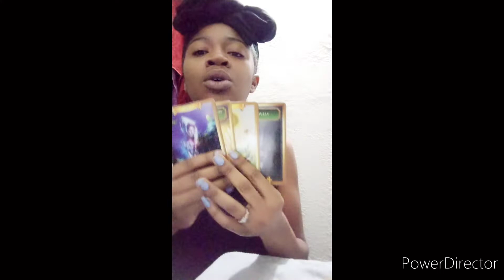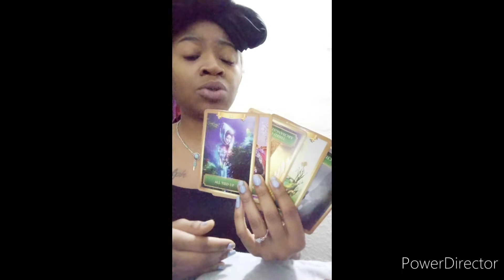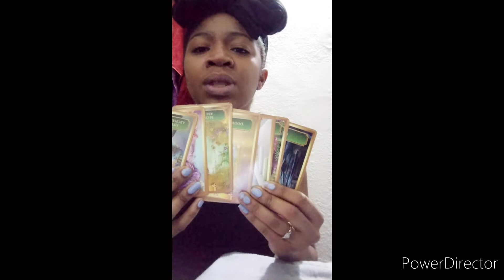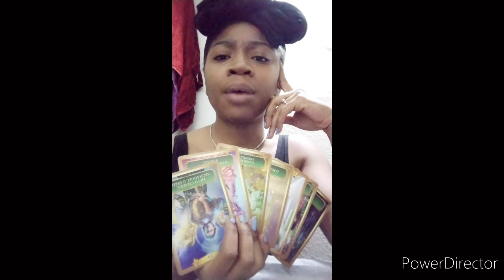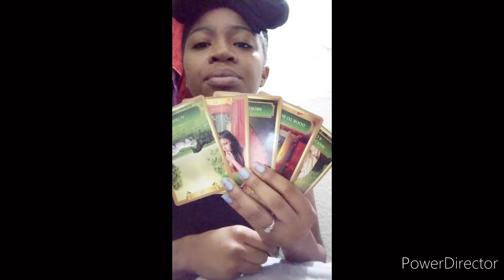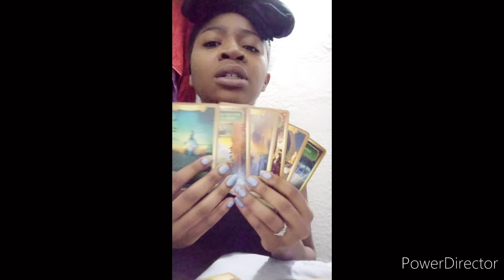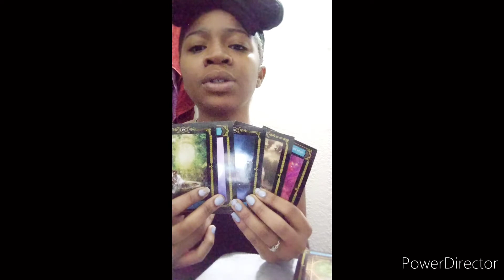Aries next 48 hours work/career 📚: Aries tarot card reading February 2022